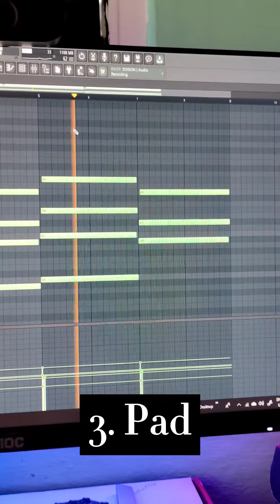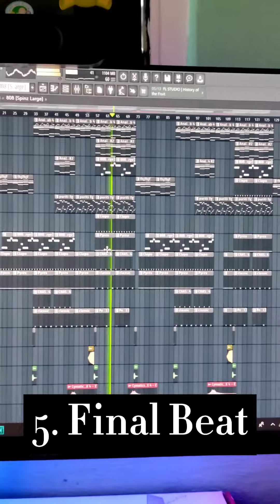How to make Melodic Trap Beat in FL Studio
Melodic trap beat